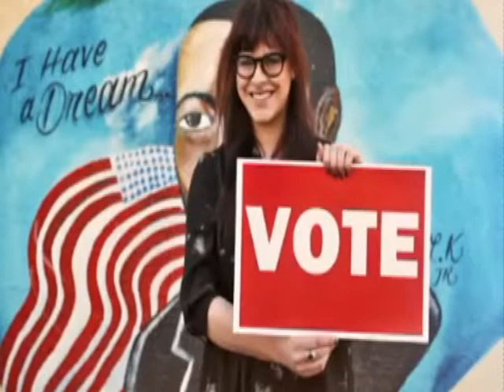Maria Castillo Demo Reel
Actress - Maria Castillo